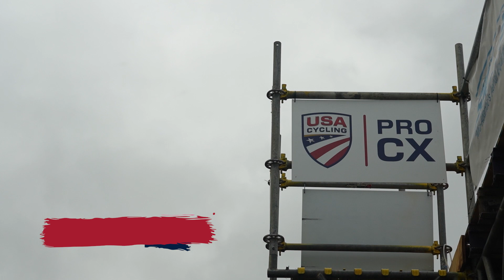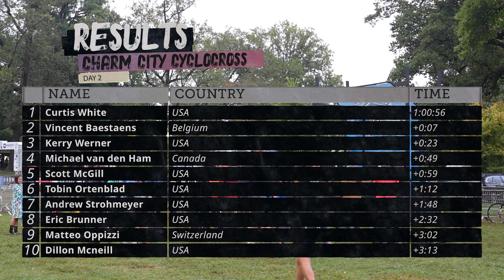Between the Tape - Episode 3 Part 2 - Eric Brunner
Pro CX Race #3 - National Champion Eric Brunner competes at Charm City Cross in Baltimore, MD.